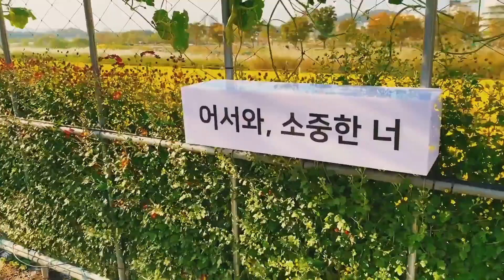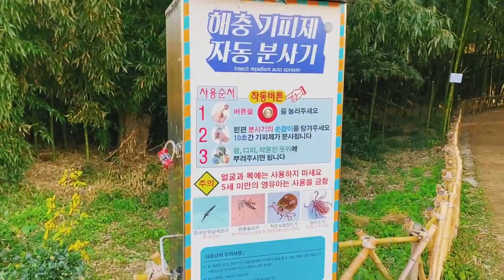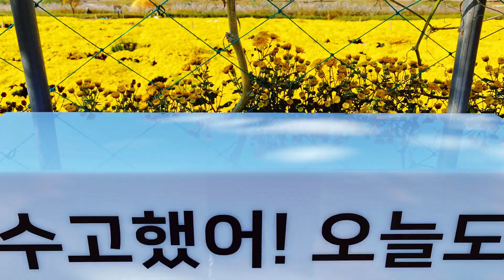[Korea walking tour][Ulsan Tour] Taehwa River National Garden & Chrysanthemum Flower울산 태화강 국가정원 국화꽃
This is a walk through the park where beautiful chrysanthemum flowers spread out.

*사진은 비상업용으로 맘대로 사용가능합니다.*
울산 중구 태화동 667 에 위치한 "태화강 국가정원 & 국화꽃"에서 찍은 동영상과 사진을 볼 수 있어요.